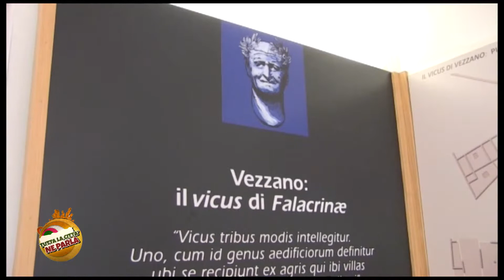IL MUSEO DI CITTAREALE